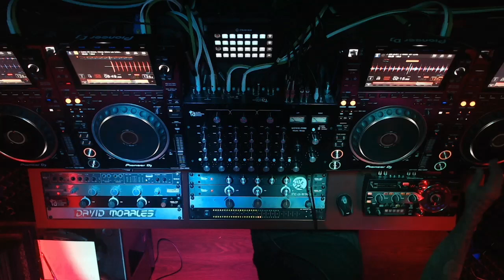DAVID MORALES DIRIDIM SOUND Mix Show #245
JANUARY 18th, 2024 Mix Show

1. ROLLING STONE - DAVID MORALES & TAMRA KEENAN
2. DO WHAT YOU LOVE - DAVID MORALES & GEORGIA CEE
3. BRING THE FUNK - DAVID MORALES & SLIKK TIM
4. CENTURY - DJ MEME
5. CANDIDATE FOR LOVE - TS MONK
6. DON'T YOU WANT MY LOVE - DEBBIE JACOBS
7. DM EXPERIENCE - DAVID MORALES
8. NEEDIN' U - DAVOD MORALES
9. PARTY IN DE GHETTO - DAVID MORALES
10. RELEASE ME HIGHER - DAVID MORALES